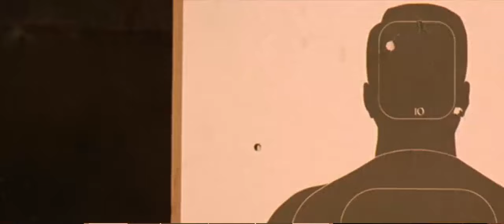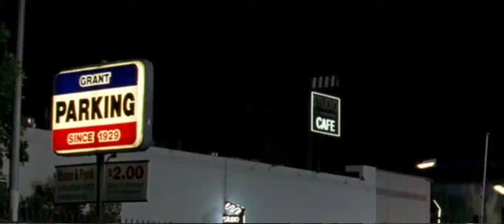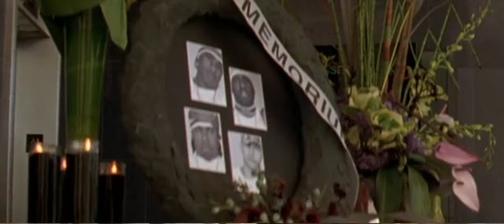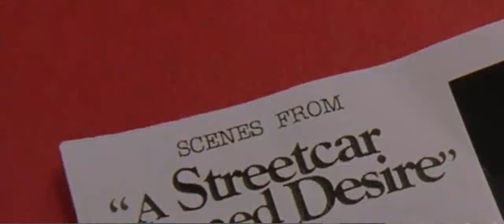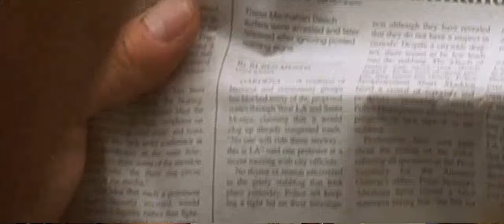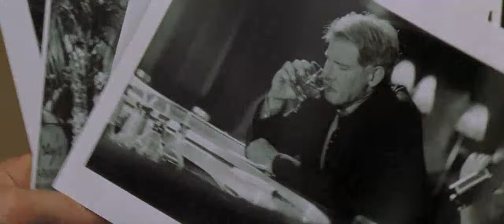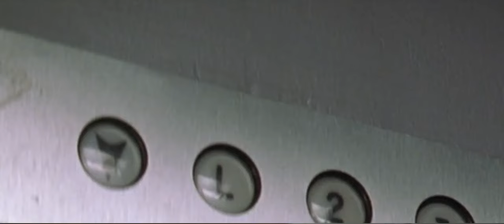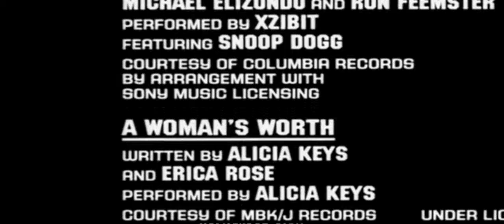Action Movies 2024 - Hollywood Homicide 2003 Full Movie HD -Best Harrison Ford Action Movies English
Harrison Ford Movies 2024 - Hollywood Homicide 2003 Full Movie HD -Best Harrison Ford,Josh Hartnett ,Lena Olin,Bruce Greenwood  Action Movies English